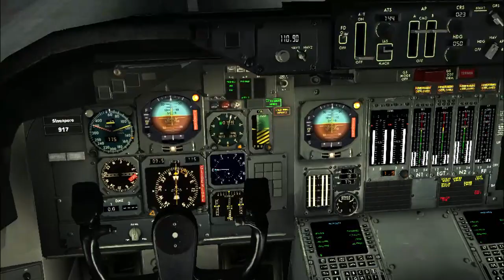10/10 Centerline - FSX | Singapore Airlines 747-300 | Night Landing at Singapore Changi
I never completed a night flight or did a perfect centerline landing before, so making my first decent centerline on my first nighttime approach was totally unexpected for me. Ignore those vibrato engine sounds in the middle tho xD

ADD-ONS FEATURED
Aircraft: CLS 747-200/300 HD (Repaint by Jon Murchison)
Scenery: Default